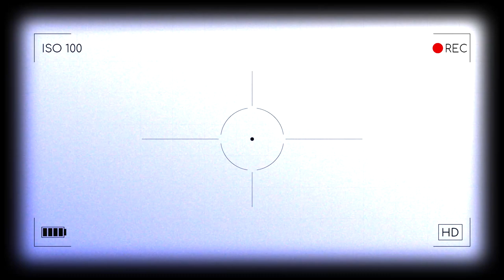Life as a lady IPS, Training at Police Academy, Serving CRPF & CISF | Ms. Manjari Jaruhar | S2 EP05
Follow the inspiring journey of Manjari Jaruhar, the first woman IPS officer in Bihar. From her training at the Police Academy to her work in CISF and CRPF, hear about her experiences and insights on breaking barriers. Plus, find out what it was like working with Lalu Yadav.

In our latest episode, we meet Ms. Manjari Jaruhar (IPS, 1976) who is one of the first five women police officers in India and the first from the state of Bihar. Discover Ms Jaruhar's remarkable journey as one of the first five women police officers in India. Delving into her experience of cracking the UPSC Civil Services Examination, serving as a mentor at the Sardar Vallabhbhai Patel National Police Academy (SVPNPA), her tenure as Superintendent of Police in Bokaro etc.

In this episode, you will get to explore Ms. Jaruhar's perspective on breaking stereotypes in the male-dominated police force, and her pioneering efforts in handling sensitive incidents like the Babri Masjid demolition in 1992. Gain unique insights into Ms Jaruhar's innovative leadership during her time at CISF and the CRPF, where she tackled the challenges of Naxalism in Chhattisgarh head-on.

We express sincere gratitude to the Department of Management Studies, IIT Delhi that served as the setting for this enriching discussion. Special thanks go to the Placement Committee, DMS IIT Delhi for their invaluable efforts in bringing this insightful conversation to life!

0:00 - 1:45 Coming Up

1:45 - 2:48 Introduction

2:48 - 5:06 Overview

5:06 - 11:35 What got you to prepare for UPSC?

11:35 - 18:37 Story of Ms Manjari's interview

18:37 -25:53 What's the thought process and way of training in the Police Academy?

25:53 - 35:59 What was the thought process of being posted as SP Bokaro and how did you establish yourself in it? What are the things you did consciously to break the stereotype?

35:39 - 42:20 What is the function of the Special Branch?

42:20 - 46:32 Principles that have remained the same and the ones that have transformed in the Police System

46:32 - 51:36 What are some of your anecdotes of working with CM Lalu Prasad Yadav in his early days?

51:36 - 1:02:35 What does the CISF do and what changes did you bring as someone in a leadership position there?

1:02:35 - 1:07:38 How does the CRPF operate and how was your experience?

1:07:38 - 1:14:47 What was the experience of working with Babulal Marandi and what were your experiences in controlling Naxalism?

1:14:47 - 1:19:22 How has the archetype of Police changed with the induction of women?

1:19:22 - 1:21:17 How did you manage your job with a family?

1:21:17 - 1:26:43 What should be the motivation of an individual for UPSC? Why UPSC?
1:26:43 Message for the youth